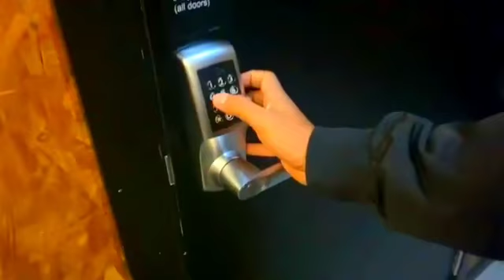Arijit Singh Introducing His Team || How Friendly & Loving person He Is!❤ UNWATCHED VIDEO 🙈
Our Loving Person is soooo simple💘 and kind hearted person❤ Here he Introduces his musical Team 😍 ASL team..

They are all amazing person❤

Ok Let's know about Arijit Singh's team.. 👆🙈🙏